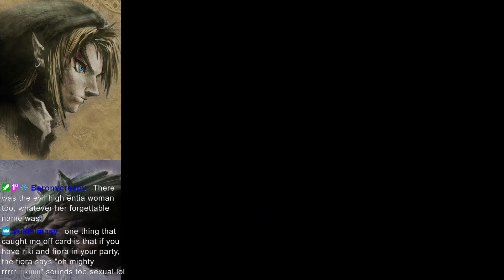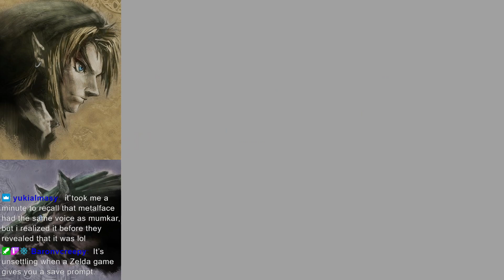Some Boy Streams: The Legend of Zelda; Twilight Princess (Finale)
With Zant now out of the picture, it's only natural that the big bad of the Zelda series would take center stage. I'm very mixed on the idea of pushing an original villain aside for the sake of status quo, but to be fair, the game goes out with a big finale;  a four phase boss fight with the demon king himself.